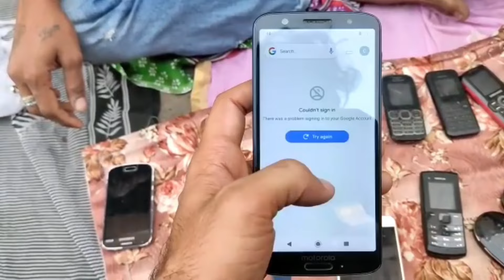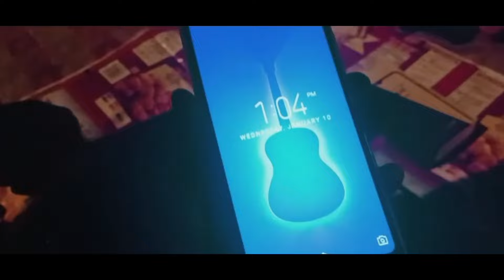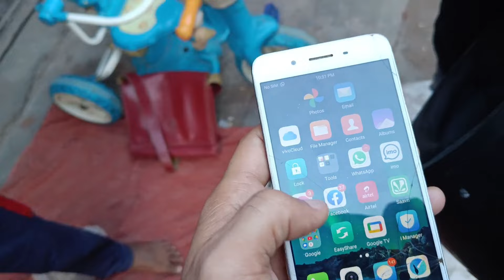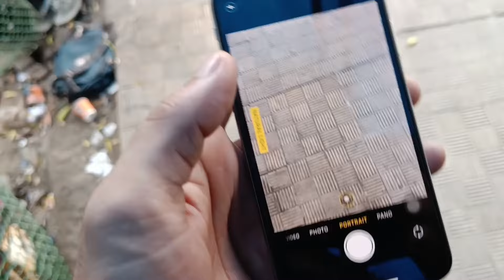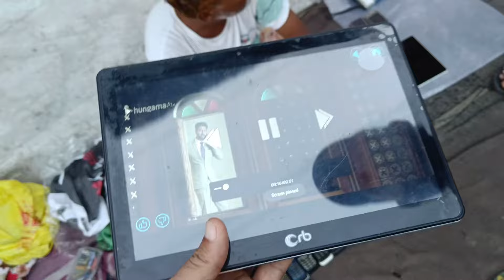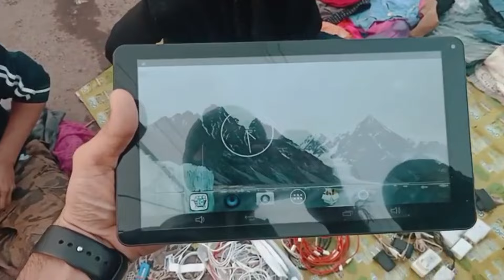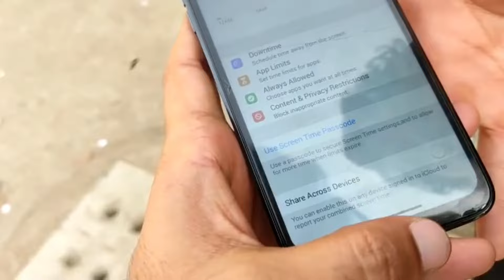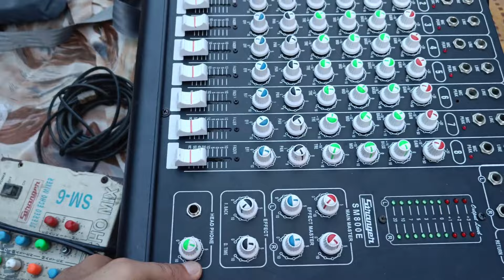REAL CHOR BAJAR DELHI | CHOR BAZAAR| PHONE,LAPTOP,CAMERA,IPHONE,SHOES|JAMA MASJID OR RAGHUBIR NAGAR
hi guys welcome for my new vlog of chor bajar.

The real chor bajar or delhi
hare u can buy dslr..iphone.. android phone..clothes... electronic item and etc in very cheap price...

The country&#039;s capital Delhi is famous all over the country because of its markets. There are many types of markets in Delhi. You must have heard the name of the thief market, in the same way many markets seem to have such markets which many people do not know about. The special thing is that the goods in these markets get very cheap prices. Therefore, it remains lonely in these markets. The point to pay attention is that these markets do not seem to be too long. In a few hours, all the goods are sold here. We take you to a similar market, the specialty of this market is that women here sell goods in the middle of the night..

This market is in Raghubir Nagar
This market is in Raghubir Nagar in the western part of Delhi. Here is the market of old clothes. Spread over five acres of land, this market is considered to be the market of North India's largest old clothing market. This market starts at four o'clock in the morning and is open till 11 o'clock in the morning.

Tagore garden metro stration-1km
Subash nagar metro station-1km

VINIT_RAJPUT03

searching keywords--

Raghubirnagarkichormarket
raghubirnagarpatrimarket
chorbajarofdelhi
jamamasjidchorbajar
raghubir nagar patri market new video

raghubir nagar patri market location
raghubir nagar patri market kab lagti hai
raghubir nagar chor bazaar laptop

raghubir nagar chor bazaar delhi
@souravjvlogs    @ShaneDelhi  @Mursalan Vlogs
@Mr Vloger Odia

@T Series

@Deb Vlogs

रघुबीरनगर कपड़ा मार्केट
रघुबीरनगर कपड़ा मंडी
chor bajar delhi video camera
chor bajar me iphone11
raghubirnagar ki TIMING

thanx for watching. please keep support